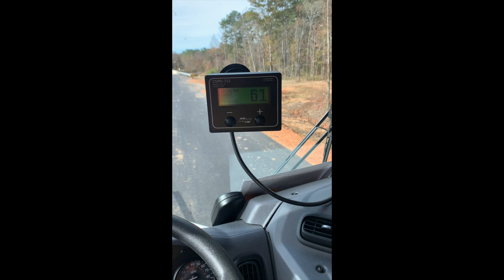Road Striping With Arrow Long Line Truck - Mississippi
Road striping on Lower Centreville Rd - Mississippi using Arrow Mfg Striping Truck.